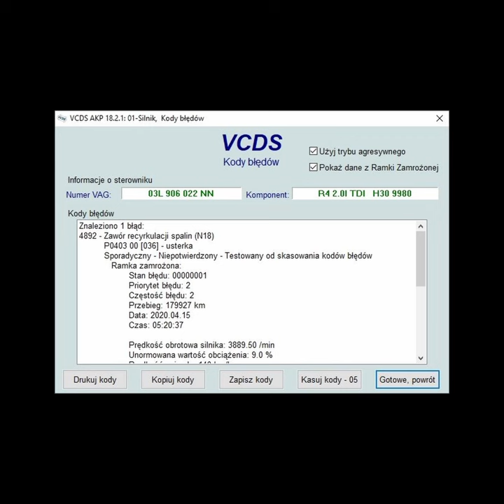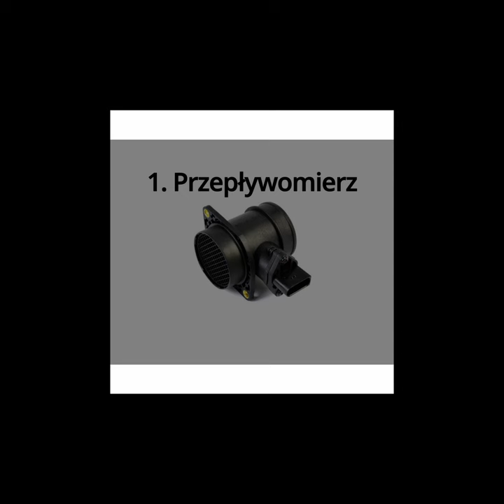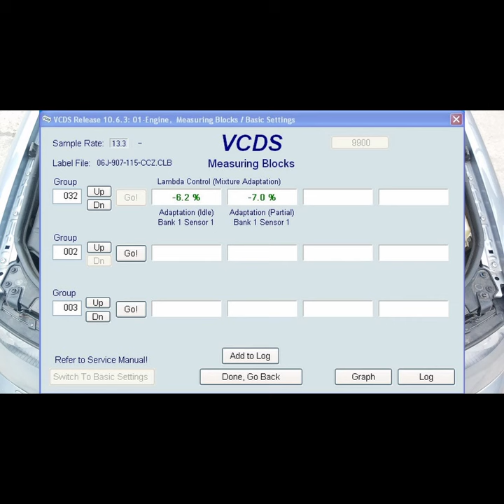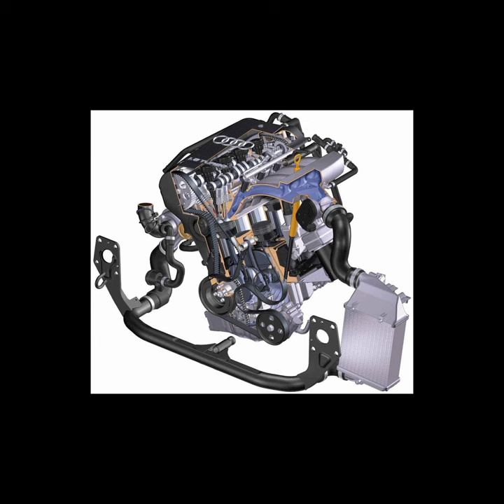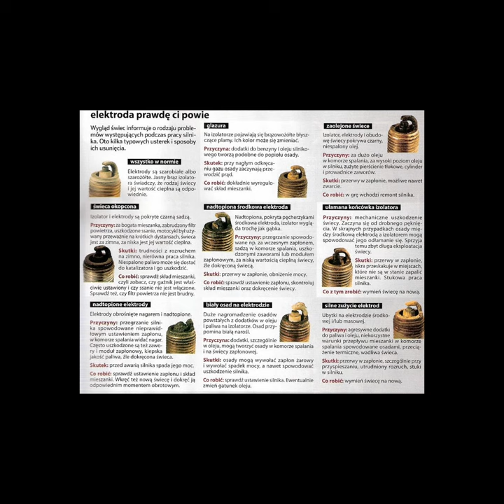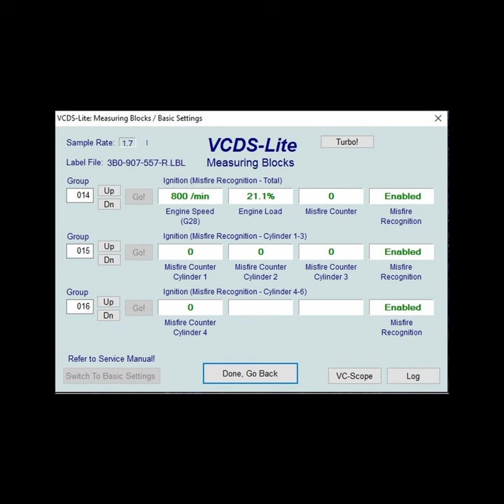Rozwiązywanie problemów z mocą w silniku 1.8t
Witajcie na kanale Master Krzych! W dzisiejszym odcinku zajmiemy się rozwiązywaniem problemów z mocą w silniku 1.8T. Jeśli Twój samochód traci moc, ten film jest dla Ciebie!

W moim poradniku omówię najczęstsze przyczyny problemów z mocą w silniku 1.8T oraz pokażę, jak krok po kroku zdiagnozować te usterki. W pierwszej części skupię się na sześciu kluczowych problemach, które mogą wpływać na wydajność Twojego silnika:

Przepływomierz – Dowiesz się, jak sprawdzić przepływomierz, aby upewnić się, że działa poprawnie i dostarcza dokładne dane do komputera sterującego silnikiem.
Zapchany filtr powietrza –filtr powietrza, który może ograniczać przepływ powietrza do silnika, powodując spadek mocy.
Nieszczelność w dolocie – Nauczysz się, jak zlokalizować i naprawić nieszczelności w układzie dolotowym, które mogą prowadzić do utraty ciśnienia i mocy.
Nieszczelność w układzie podciśnienia – Omówimy, jak sprawdzić układ podciśnienia i naprawić ewentualne nieszczelności, które mogą wpływać na działanie różnych systemów wspomagających pracę silnika.
Świece zapłonowe – Zademonstrujemy, jak sprawdzić świece które mogą być zużyte lub uszkodzone, powodując problemy z zapłonem i spadek mocy.
Cewki zapłonowe – Pokażemy, jak zdiagnozować i wymienić cewki zapłonowe, które mogą być przyczyną problemów z mocą i nierówną pracą silnika.
Wszystkie kroki będą dokładnie wyjaśnione, abyś mógł samodzielnie przeprowadzić te diagnostyki i naprawy. Niezależnie od tego, czy jesteś doświadczonym mechanikiem, czy dopiero zaczynasz swoją przygodę z naprawami samochodowymi, ten film dostarczy Ci niezbędnych informacji.

Daj łapkę w górę, jeśli film był dla Ciebie pomocny, i zostaw komentarz, jeśli masz pytania lub potrzebujesz dodatkowych wyjaśnień.

Dziękuję za oglądanie i do zobaczenia w kolejnym odcinku!
00:00 Introduction
01:22 Przepływomierz
03:22 Zapchany filtr powietrza
03:47 Nieszczelność w dolocie
04:43 Nieszczelności w układzie podciśnienia
05:21 Zawór upustowy DV
07:08 Świece zapłonowe
08:28 Cewki zapłonowe